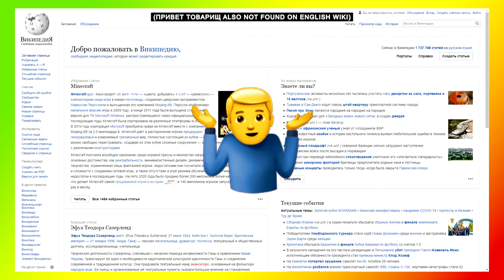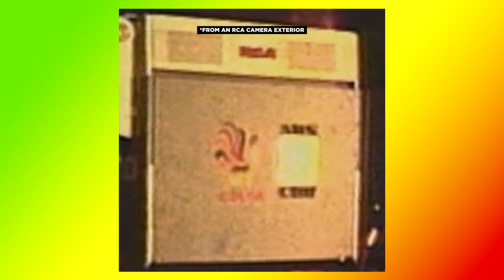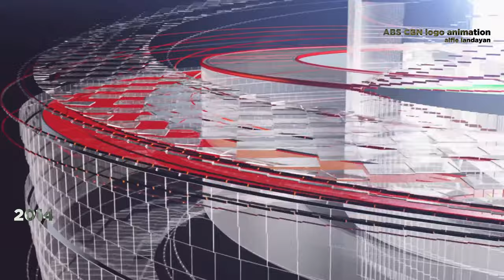ABS-CBN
ABS-CBN is a Philippine commercial television and new media network, as well as program distributor and television production company (operating under the name of ABS-CBN Entertainment) that serves as the flagship property of ABS-CBN Corporation, a company under the Lopez Group. ABS-CBN is colloquially referred to as the Kapamilya Network; this branding was originally introduced in 1999 and was officially introduced in 2003 during the celebration of its 50th anniversary.

© ABS-CBN Entertainment, ABS-CBN Corporation, Lopez Group

Timestamps
00:00 intro
00:15 abs-cbn history & commentary
00:49 bolinao electronics corporation
01:34 alto broadcasting system
02:07 dzaq-tv
02:27 chronicle broadcasting network
02:56 dzxl-tv
03:07 abs-cbn
03:37 abs-cbn broadcasting corporation
03:43 channel 2 & 4
04:08 abs-cbn shutdown
04:22 banahaw broadcasting corporation & government television
04:56 city 2 television
05:12 abs-cbn revival
05:58 abs-cbn "new millennium" logo
06:25 abs-cbn corporation
06:47 abs-cbn 2nd shutdown
06:59 kapamilya channel
07:16 a2z channel 11
07:26 block agreement w/ tv5
07:40 abs-cbn ident timeline
14:22 end screen

ABS-CBN Radio: brief history (audio only)

ABS-CBN 2000
View on the 3rd - Jojo Bailon

ABS-CBN Station ID unveiling New Millennium logo - 2000

PANOORIN: Zoe TV Channel 11 rebrands as A2Z channel 11.

1982 City2 Philippines - Original Audio

1989 Station ID (Full Version)

ABS-CBN Ch. 2 Sign Off

NINOY AQUINO: Worth Dying For (the last interview!) ORIGINAL UPLOAD

ABS-CBN Ch. 2 Sign On
View on the 3rd - Jojo Bailon (Facebook)

Dong Puno Live (w/ Bro Eli)

ABS-CBN Kapamilya Then and Now (Station IDs)

Da Best Ng Pilipino Station ID

ABS-CBN Kapamilya Channel Station ID - Forever Kapamilya

(tags) abs-cbn abs cbn abscbn alto broadcasting system chronicle broadcasting network philippines bolinao electronics corporation alto broadcasting system alto sales corporation bolinao broadcasting dzaq-tv dzaqtv dzaq tv channel 3 the manila chronicle chronicle broadcasting network dzxl-tv dzxltv dzxl tv channel 9 sarimanok abs-cbn broadcasting corporation channel 2 channel 4 banahaw broadcasting corporation bbc-2 bbc2 bbc 2 dwwx-tv dwwxtv dwwx tv government television gtv dwgt-tv dwgttv dwgt tv city 2 television watch us do it again the star network kapamilya channel a2z channel 11 broadcast city 2 we’re here just for you delivers entertainment satellite in the service of the filipino worldwide bringing 21st century television to the filipino da best ng pilipino forever kapamilya 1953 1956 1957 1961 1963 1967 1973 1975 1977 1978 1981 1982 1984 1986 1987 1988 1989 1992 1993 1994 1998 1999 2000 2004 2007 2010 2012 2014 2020 carl haroe carlharoe updates announcements insurance loans mortgage